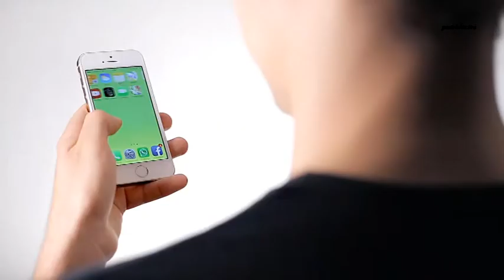A S EDEN BOYS STATTE (TA) - SCUOLA CALCIO MINIBASKET -FRANCO ANDRIOLI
A.S. EDEN BOYS STATTE (TA) - SCUOLA CALCIO MINIBASKET - FRANCO ANDRIOLI - SINDACO DI STATTE